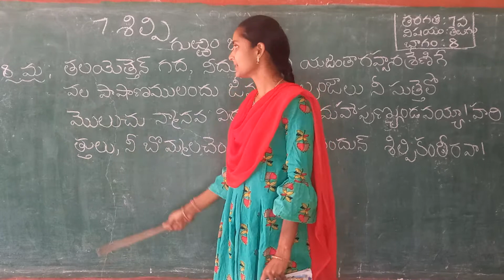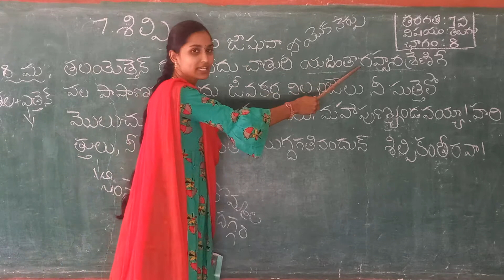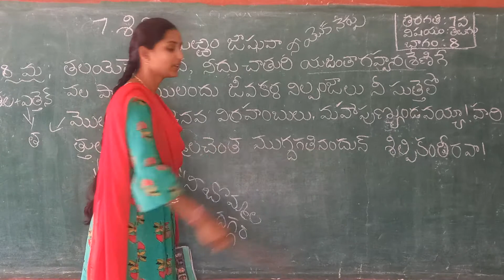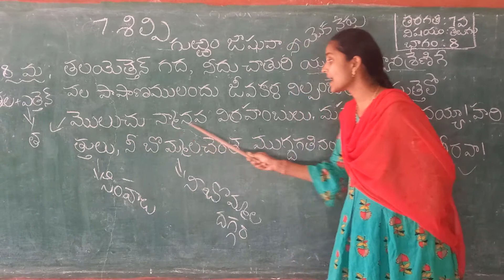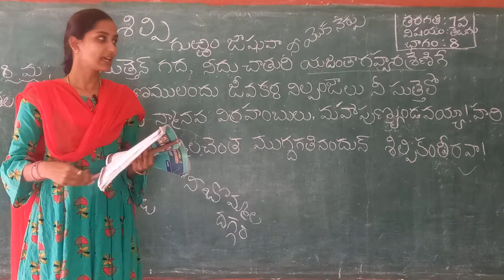Class 7 // Telugu // Ls 7 Part 8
Class 7 // Telugu // Ls 7 Part 8 " Little Lilly Group of Instituions"